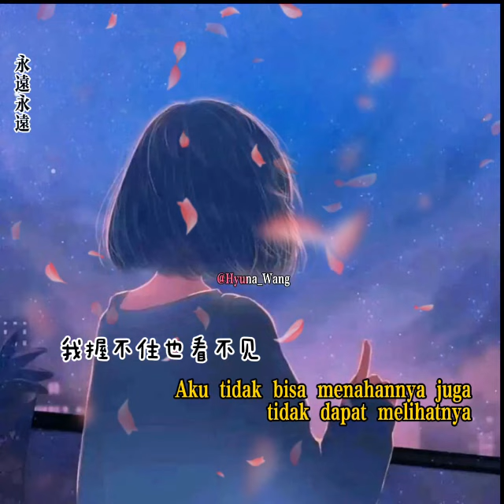yong yuan yong yuan